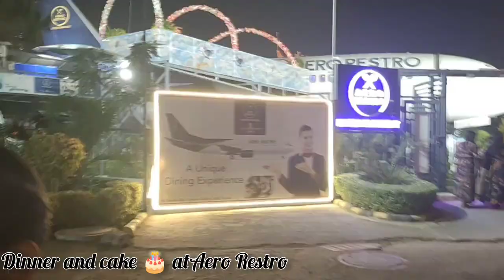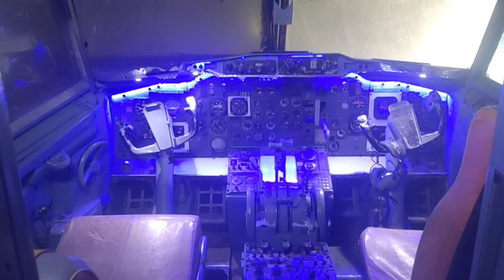Unveiling the Hidden Gem: Aero Restro Noida Dinner at Gardens Galleria Mall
Hello dosto aapka fir se swagat hai ek naye vlog mein jisme aaj hum log ja rahe hai Noida ke ek bahut ache aur supreme mall mein jiska naam hai gardens galleria .
Aero restro entertainment a unique airplane restaurant opened today on 30th october 2021. It has opened near GIP Mall noida ( great india palace mall) near parking of gardens galleria mall. A boeing 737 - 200 aeroplane has been converted into a restaurant by designing its seating in the interior of the airplane. You can have main course, starters, mocktails, desserts here & also enjoy a flight simulator inside the cockpit of the airplane.
You can have a similar experience of being in an airplane as you need a boarding pass to get in & get served by waitresses dressed as air hostess.

In this video we have dinner in airplane ,dance  in DJ , kids fun and also  i have shared all information about tickets, location, what to eat & drink here at aero restro entertainment airplane restaurant noida along with what other stuff you can do here so make sure to watch this video till the end I have  & dont forget to subscribe your own channel naseeb vlogs .